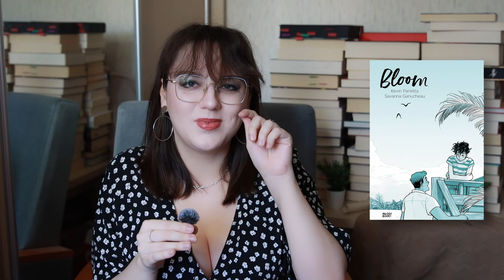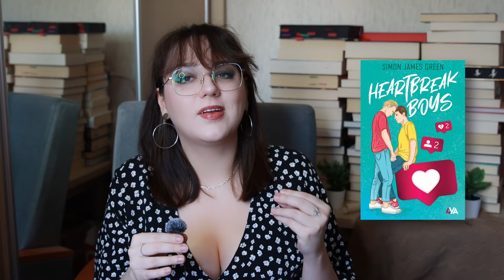Przeczytaj te książki, jeśli czekasz na kolejny sezon Heartstoppera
Zestawienie książek podobnych do serialu Heartstopper Netflix (i komiksu Alice Oseman). Jeżeli szukacie młodzieżowych książek z reprezentacją LGBTQ+, idealnych na pride month – zapraszam do oglądania!